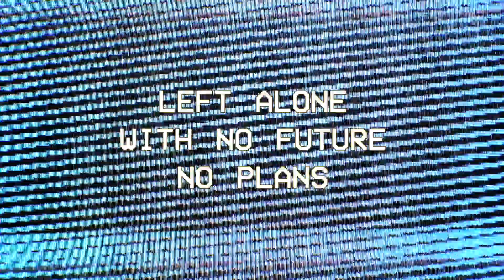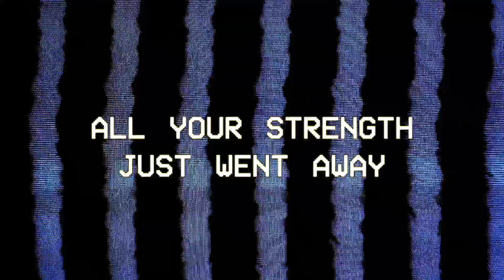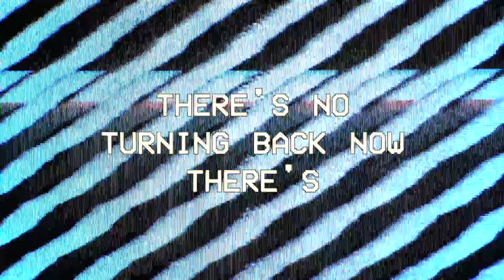idatherese - Ctrl+Z (lyric video)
'Ctrl+Z' from the EP 'SQUARE'
Written, recorded, mixed & mastered by idatherese
Lyric video by idatherese
Animation by Ina Luna Gundersen

dianoia music

The EP is made to support my new book 'Cybjørg 2.0 Next Level', but it can also work as stand alone songs🖤

(or just search 'idatherese' where you listen to music✌🏻)